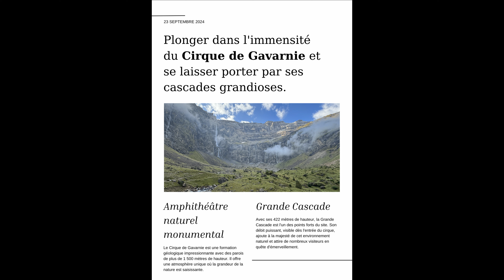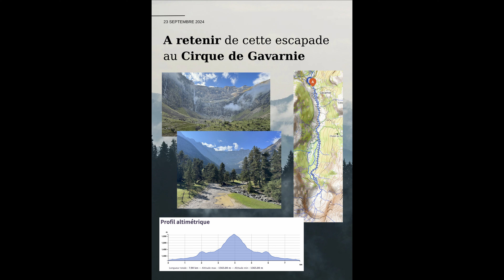Essence Of Gavarnie / Robert Miles - Fable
Plongez dans le Cirque de Gavarnie, joyau naturel des Pyrénées, avec des vues aériennes spectaculaires et des plans fixes à couper le souffle.

Accompagnée par la musique envoûtante "Fable" de Robert Miles, cette vidéo vous emmène dans un voyage visuel à travers ce site classé UNESCO. Découvrez les montagnes majestueuses, les cascades vertigineuses et l'immensité de la vallée de Gavarnie.

Une expérience immersive au cœur de la nature !